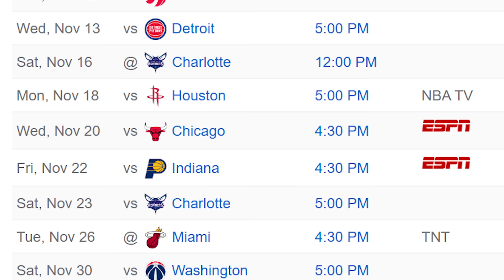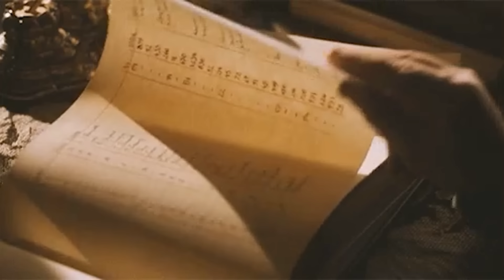The Bucks Have Major Problems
The Milwaukee Bucks may have picked up a win over the Jazz to snap their 6 game losing streak, but that's not a big reason to get excited. This was a team that entered the season with NBA Championship expectations and yet after 8 games they sit at a very disappointing 2-6. So what's going wrong in Milwaukee this season?